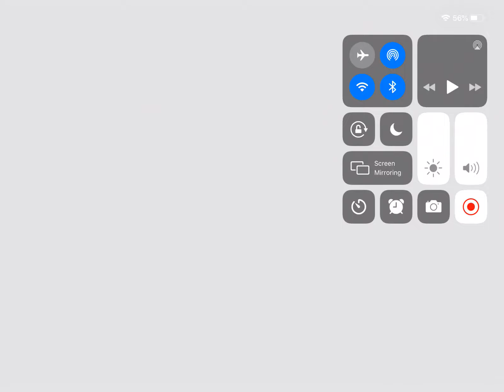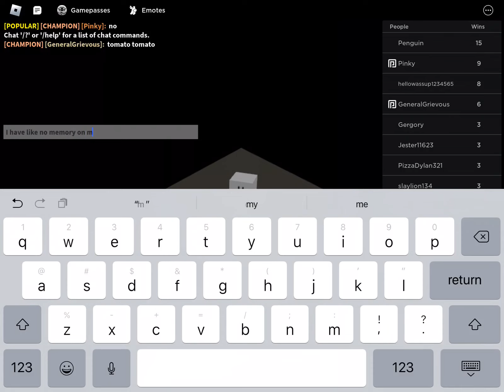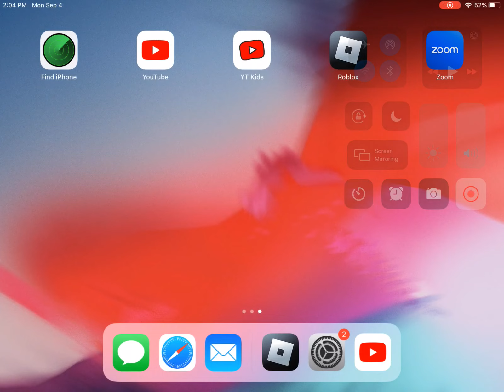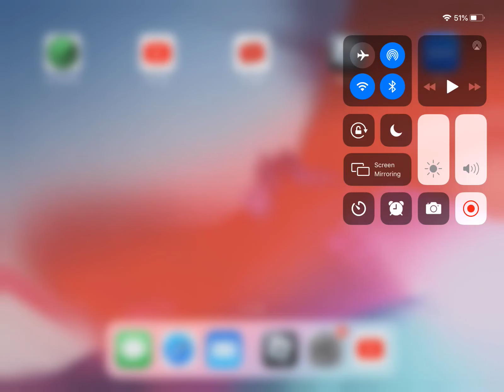I will never play on I pad I will play on pc though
My pc is coming soon not here yet